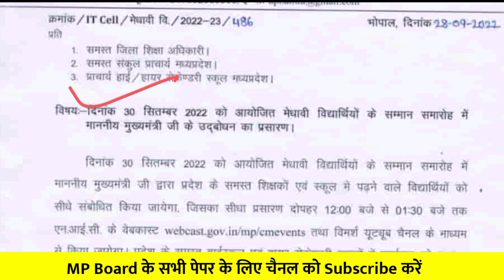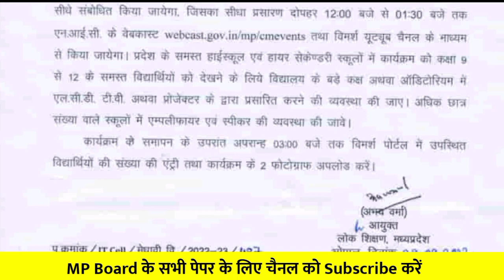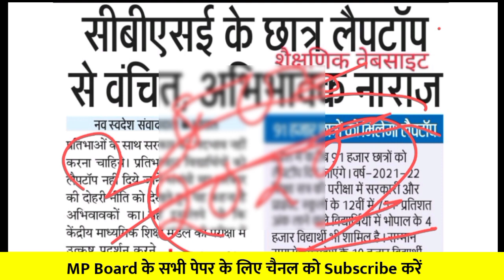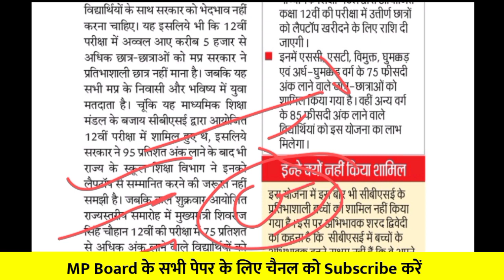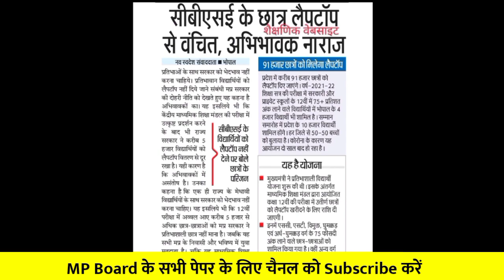mp board laptop yojana 2022 new update || एमपी बोर्ड लैपटॉप योजना 2022 laptop yojana 2022 mp board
mp board laptop yojana 2022 new update एमपी बोर्ड लैपटॉप योजना 2022 laptop yojana 2022 mp board, mp board laptop yojana 2022 new update एमपी बोर्ड लैपटॉप योजना 2022 laptop yojana 2022 mp board

mp board laptop yojana 2022 new update

mp board laptop yojana 2022 form fill up

mp board laptop yojana 2022 today news

mp board laptop yojana 2022 list

mp board laptop yojana 2022 class 10

एमपी बोर्ड लैपटॉप योजना 2022

mp बोर्ड लैपटॉप योजना 2022 प्रतिशत

एमपी बोर्ड लैपटॉप योजना 2022 mp

mp board laptop yojana 2022 percentage

laptop yojana 2022 mp board

laptop yojana

laptop

laptop college student

lapataganj

lapanga raja comedy

laptop yojana

mp free laptop yojana 2022 registration kaise kare

mp laptop yojana latest news

mp laptop yojana online form 2022

madypradesh free laptop yojana 2022

बोर्ड लैपटॉप योजना 2022 mp

laptop list pdf download 2022 mp Board laptop students list 2022 pdf laptop list pdf mp board

mp laptop Yojana list 2022

mp Board laptop list 2022 aa gyi

mp Board laptop Yojana students list 2022 mp laptop students list

mp laptop yojana 2022 list download mp laptop yojana 2022 percentage mp laptop yojana 2022 official website mp laptop yojana 2022 list pdf download mp board laptop yojana 2022 list

mp 25000 scheme registration date 2022 mp laptop yojna kab milegi 2022 mp laptop vitran yojna 2022

mp laptop yojna 2022 registration form

mp laptop yojna 2022 registration form. mp laptop vitran yojna documents Mp laptop yojna milegi 2022

mp laptop vitran yojna cm announcement 2022 mp laptop vitran yojna kab milegi 2022

Laptop Distribution 2022

MP Laptop 2022 News

MP Board Laptop Yojna 2022 free laptop scheme 2022

mp free laptop vitran yojana madhya pradesh free laptop yojana mp laptop scheme 2022

म. प्र. लेपटॉप योजना 2022. एमपी लेपटॉप योजना 2022.

एमपी बोर्ड कक्षा- 12 वीं लेपटॉप योजना 2022. एमपी लेपटॉप योजना 2022 नियम.

12 वीं में कितने प्रतिशत पर मिलेगें ₹25000. क्या इस साल लेपटॉप योजना हैं?

क्या 2022 में लेपटॉप योजना मिलेगी. MP laptop yojana 2022. MP laptop yojana k liye kitne% lana hai. MP laptop yojana general category. mp laptop yojana obc category. mp laptop yojana sc category. mp laptop yojana st category. mp laptop yojana kin ko milegi. mp board 12th student ₹25000 scheme 2022. mp board 12th student 25000 rs. mp laptop k liye kitne% chahiye. mp laptop yojana k liye online kaise apply kare. mp laptop yojana kaise milegi. mp laptop yojana kise milegi. 12th mp laptop yojana. 12th class laptop yojana 2022
12th laptop yojana mp.

MP rupay yojana

mp board laptop yojana 2022 form dateMp board laptop yojana 2022
mp board laptop scheme 2022

mp laptop students list 2022
Mp board laptop yojana 2022 latest update